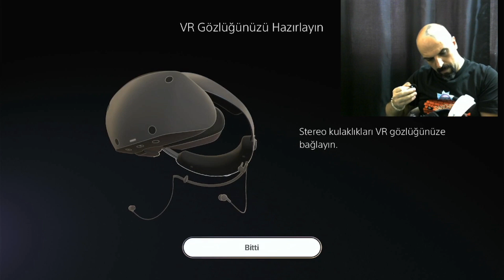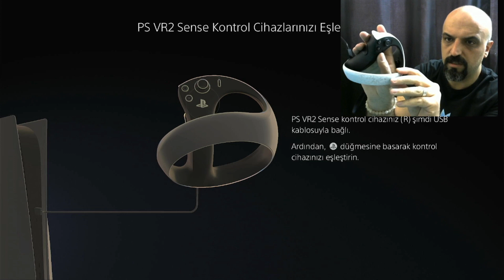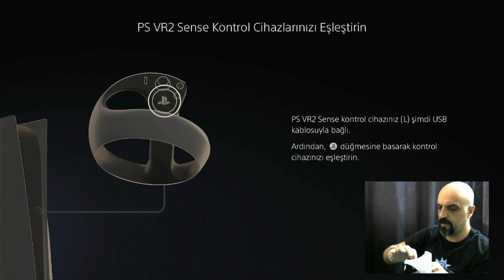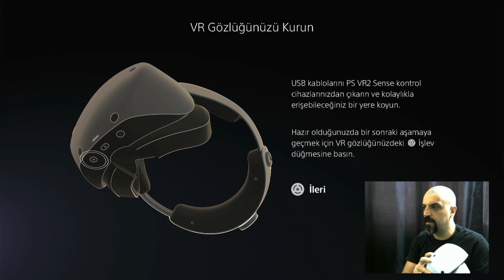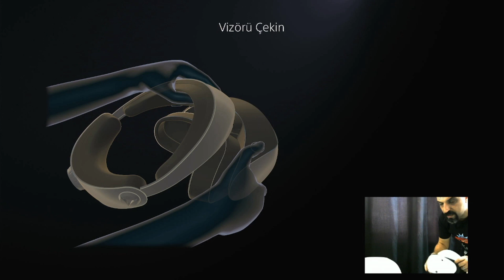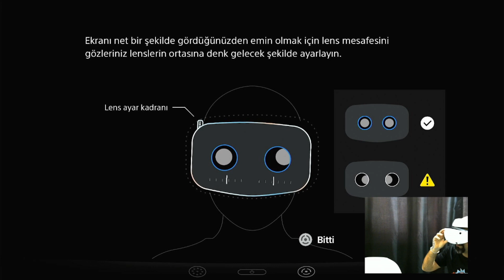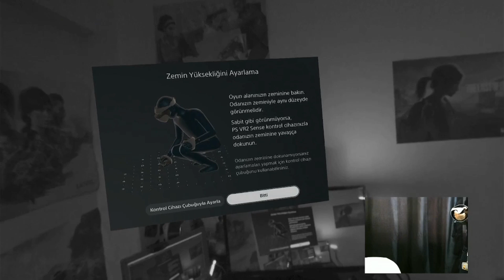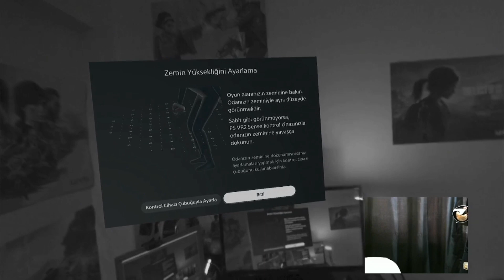PLAYSTATİON VR2 KURULUM - SANAL GERÇEKLİK GÖZLÜĞÜ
Sanal gerçeklik oyunlarının yeni nesli
Yenilikçi PlayStation VR2 Sense™ teknolojisi, ince kulaklık titreşimleri, 3D ses teknolojisi ve akıllı göz takibi, parmak dokunuşu algılama, dokunsal geri bildirim ve PS VR2 Sense kontrol cihazından1 gelen uyarlanabilir tetiklerle birlikte duyguları ve sürükleyiciliği hayata geçiriyor.Minik detaylardan geniş açık manzaralara, gerçekçi yüz ifadelerinden canlı, nefes alan fütüristik dünyalara kadar, PlayStation®5 konsolunun yeni nesil işleme gücü, yeni optik özelliklerle birlikte çarpıcı detaylarla her ana tanık olmanızı sağlar.Daha derin ayrıntılar
İki adet 2000x2040 OLED ekran, orijinal PlayStation®VR'ın 4 kat çözünürlüğü için 120 fps'ye1 kadar inanılmaz 4K HDR görseller sunar.Akıllı göz takibi
Eşli oyunlardan çok oyunculu oyunlara veya takım sohbetlerine gelişmiş bir gerçekçilik ve kişisel etkileşimler hissi veren, oyun içi avatarınızdan gelen yüksek duygusal tepkileri simüle eden göz izleme1 ile kendinizi yeni ve gerçek gibi görünen yollarla diğer oyunculara ifade edin.İnanılmaz derecede keskin odaklanma
Gelişmiş görüntüleme, gözlerinizin odaklandığı oyun içi alanları inanılmaz grafik kalitesi getirirken, oyun performansının sabit kaldığından emin olarak ayrıntıların keyfini çıkarın.Olağanüstü dünyaları keşfedin
110 derecelik görüş alanı ve lensler arasındaki boşluğu optimum ekran görüntüsü için göz pozisyonunuza uyacak şekilde özelleştirmenizi sağlayan ayarlanabilir Fresnel merceği ile sanal oyun ortamlarında inanılmaz bir his yaşayın.Kulağınıza fısıldayan bir karakterin varlığını hissedin, silah sesleri veya yaya geçidinden arkadaşlarınızı ve düşmanlarınızı bulun ve oyun içi sesler dinamik olarak konumunuza ve baş hareketlerinize uyum sağlarken1, Tempest 3D AudioTech2 ile kendinizi inanılmaz gerçekçi seslerle çevreleyin1.Gözlük geri bildirimiKarşınızda PlayStation VR2 Sense kontrol cihazı
Dokunsal geri bildirim1, uyarlanabilir tetikler 1, hassas takip ve parmak dokunuşu algılama ile sanal dünyalarla şaşırtıcı yeni şekillerde etkileşimegirin; hepsi benzersiz bir ergonomik tasarıma entegre edilmiştir.
Tek bir yerleşik motordan gelen ince, duyarlı kulaklık titreşimleri1, başınızdan geçen bir okun koşuşturmasından hız yapan bir aracın itişine kadar benzersiz, akıllıca dokunsal bir unsur yaratır.Dokunsal geri bildirim
Oyun içi eylemlerinize gerçekçi ve ayrıntılı tepkiler alın1. İnce, hassas titreşimlerden yoğun titreşimlere kadar, oyun dünyasındaki geniş bir duyum yelpazesini ellerinizde hissedebilirsiniz, bu da PS VR2 oyunlarını inanılmaz derecede yeni bir şekilde deneyimlemenizi sağlar.Uyarlanabilir tetikler
Her kontrolö cihazında dinamik direnç ekleyen uyarlanabilir tetikler1 ile ellerinizde ezerken yay telinizdeki gerginliği, bir silah sıkışmasının veya bir nesnenin ani tekmesini hissedin.Parmak dokunuşu algılama
Bir düğmeye basmasanız bile, parmaklarınızın yerini1 tespit eden kontrol cihazlarıyla çevrenizdeki sanal dünyaya erişin ve ona dokunun.PlayStation VR2 Horizon Call of the Mountain™ paketi
PlayStation VR2 Horizon Call of the Mountain paketinde görkemli tepeleri fethedin, korkunç makineleri alt edin ve Horizon dünyasını tehlikeye atan gizemi ortaya çıkarın.

Kutu içeriği:

VR gözlüğü
PlayStation VR2 Sense kontrol cihazı (L) / (R), bağlı kayışlarla
USB kablosu (kontrol cihazını eşleştirmek ve şarj etmek için)
Stereo kulaklık
Üç çift kulaklık ucu
Basılı materyaller
Horizon Call of the Mountain için PlayStation™Store kupon kodu*